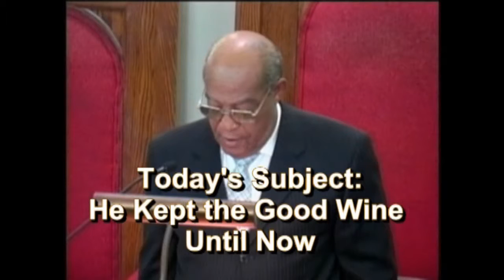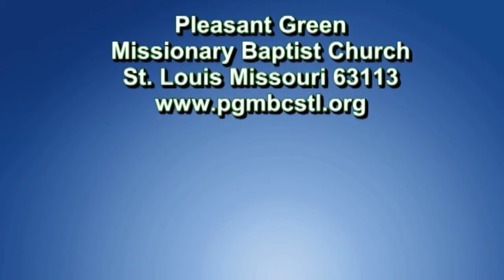Morning Worship-Pleasant Green M.B. Church, St. Louis-4570